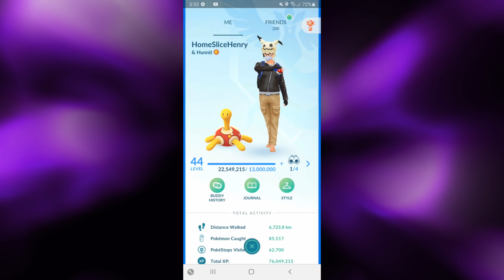USING GREAT LEAGUE POKEMON IN THE ULTRA LEAGUE PREMIER CUP!! | Pokemon Go Battle League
In today's video, we take a look at MonsieurMojo's incredibly cool Great League to Ultra League Premier Cup Meme Team! He uses common great league pokemon (skarmory, umbreon, toxicroak), but he powered them up and is using them in the Ultra League Premier Cup!